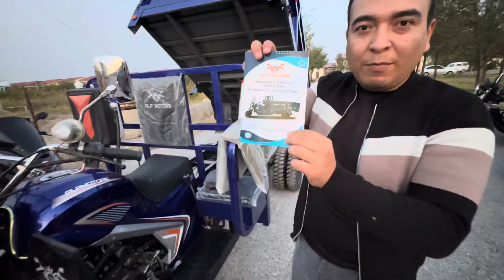ALP MOTO 3.5 ТОННА ЮК ТАШУВЧИ СОМАСВАЛ ВА БОШКА ТЕХНИКАЛАР